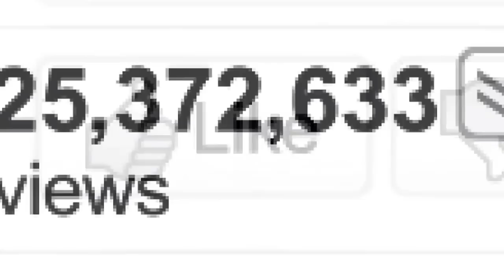☆★ ●Cristiano Ronaldo ● I Am The Best ● 2010●☆★